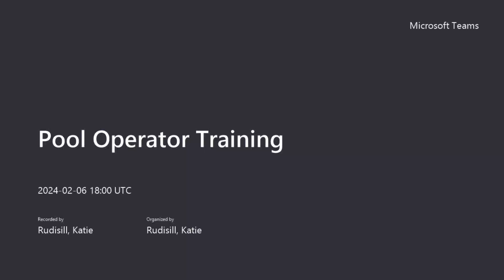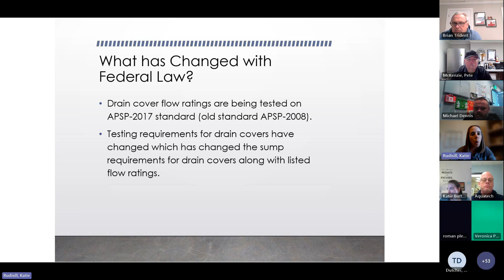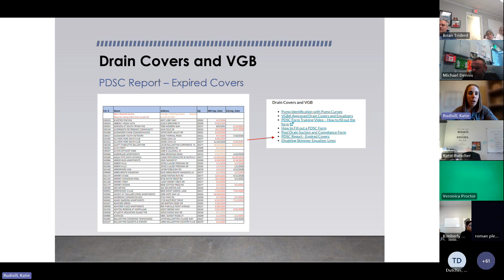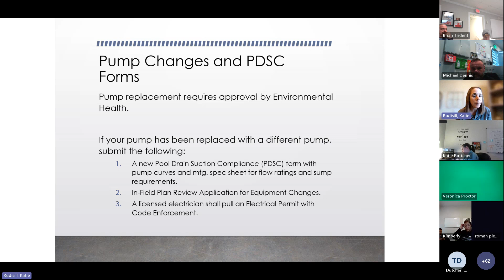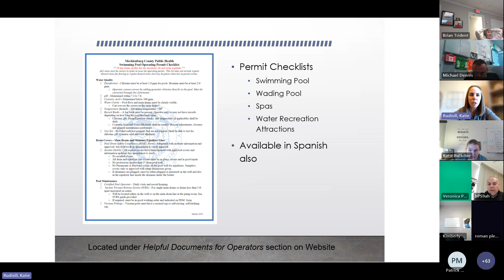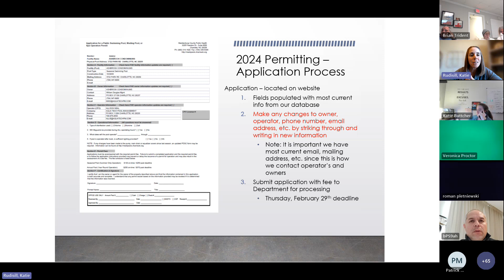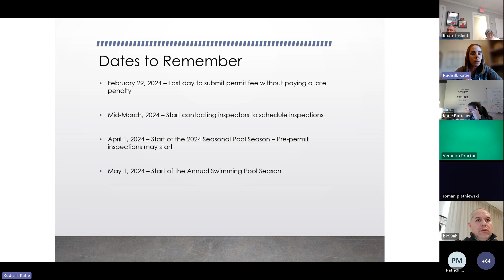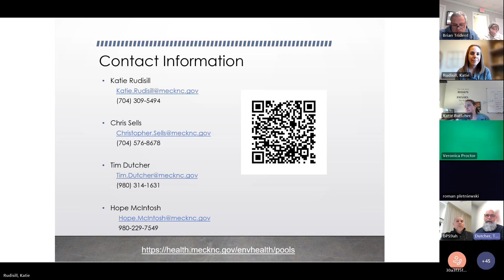Pool Operator Training